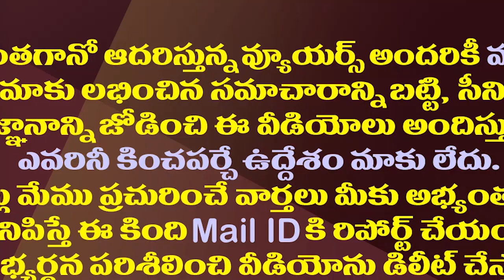శ్రీకాకుళం టీడీపీ నేతల తిట్ల పోటీ..గ్రీష్మను మించిపోయిన శిరీష|Srikakulam TDP leader swearing contest